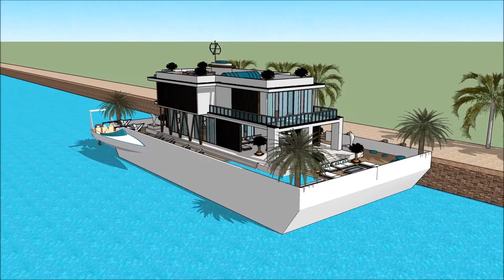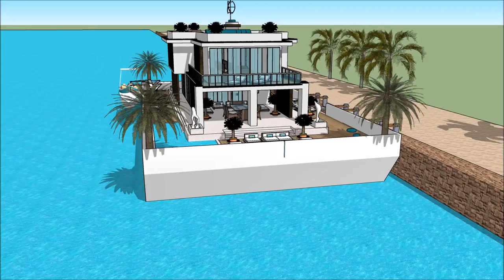BOATHOUSE FLOATING HOUSE BALTIMORE BOAT SHOW 2018 MARYLAND HOUSEBOAT Grand Yacht Luxury Yachting De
The houseboatzania launching an innovative high-end luxury yacht houseboat home design potentially as a display of exhibition of the BOATHOUSE FLOATING HOUSE BALTIMORE BOAT SHOW 2018 MARYLAND HOUSEBOAT Grand Yacht  Luxury Yachting De.

The collection of the Houseboatzania concept of BOATHOUSE FLOATING HOUSE BALTIMORE BOAT SHOW 2018 MARYLAND HOUSEBOAT Grand Yacht  Luxury Yachting De consists of high luxury and architectural art pieces in minimalism combined with living on the waterfront of the harbour of

The houseboat yacht design has the basis to sustain living with high standards and contemporary structural design at BOATHOUSE FLOATING HOUSE BALTIMORE BOAT SHOW 2018 MARYLAND HOUSEBOAT Grand Yacht  Luxury Yachting De with numerous of prospects for excessive living and celebrating the desire of life worldwide: